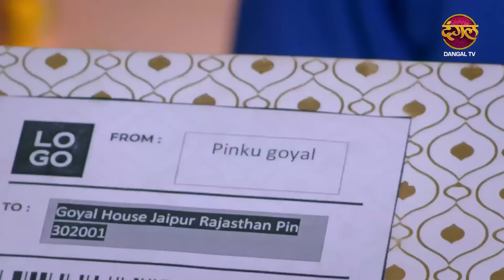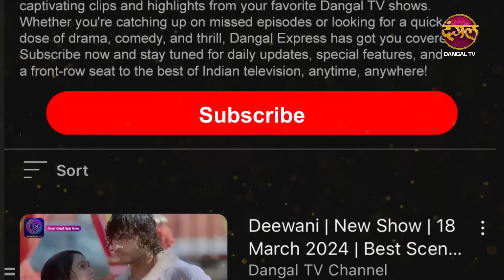Mann Sundar | मुन्नी ने क्यों फेका प्रसाद? | Best Scene | Dangal TV Special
About Mann Sundar :
Ruchita, an idealistic women whose skin had been darkened and she happily lives with her mother, father and grandmother in Uttar Pradesh where other side Nihar, the son of the famous businessman named Naresh Goyal who lives with his mother Poonam, his brother Prathik, his wife Ritu in another city.